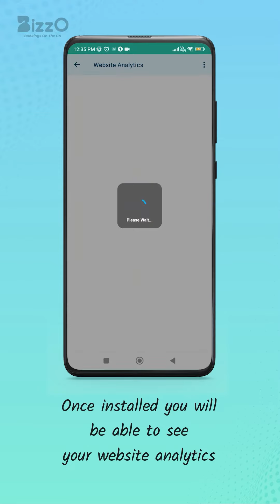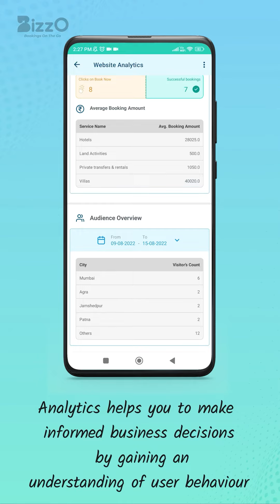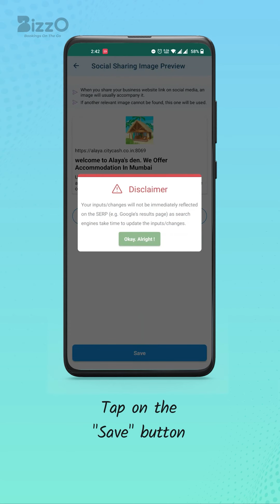How to install & use website analytics & SEO plugin in Bizzo App?